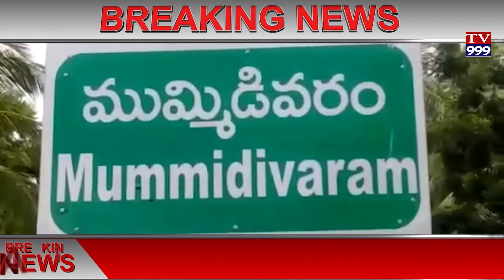ముమ్మిడివరం నియోజకవర్గం కాట్రేనికోన మండలం పల్లం పంచాయతీ పరిధిలో నిళ్ళరేవు నుండి ఏవిధమైన అనుమతులు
తూర్పుగోదావరి జిల్లా ముమ్మిడివరం నియోజకవర్గం కాట్రేనికోన మండలం పల్లం పంచాయతీ పరిధిలో నిళ్ళరేవు నుండి ఏవిధమైన అనుమతులు లేకుండా కొంతమంది అక్రమార్కులు ఈరోజు తెల్లవారుజామున  కందికుప్పకు ఇసుకను తరలిస్తున్నారని సమాచారం మేరకు కాట్రేనికోన ఎసై  సిబ్బందితో కలసి  ఐదు ట్రాక్టర్లను సీజ్ చేసి పోలీస్ స్టేషన్కు తరలించి కేసు నమోదు చేసి  దర్యాప్తు చేస్తున్నట్లు కాట్రేనికోన ఎస్.ఐ సంపత్ కుమార్ తెలిపారు...